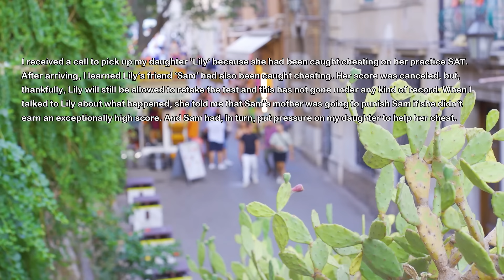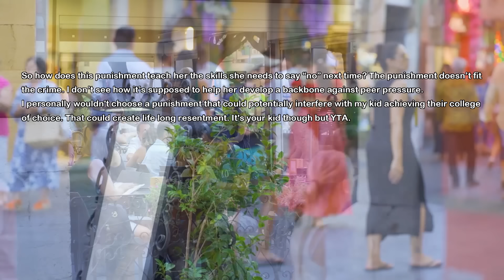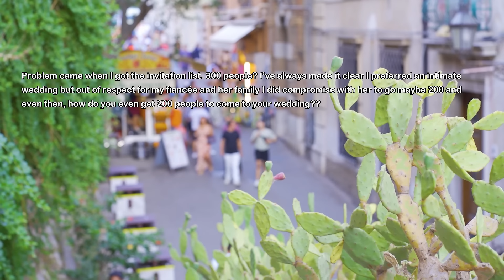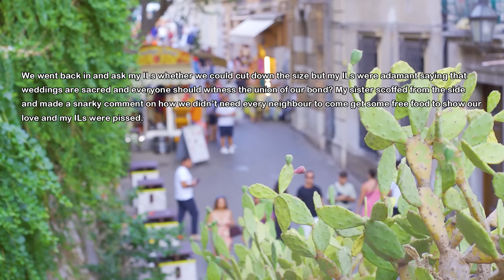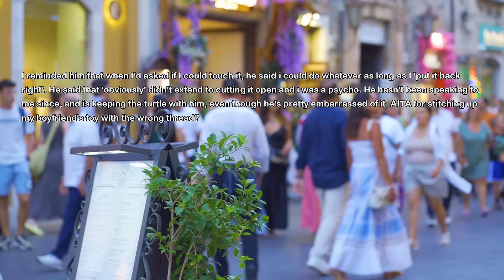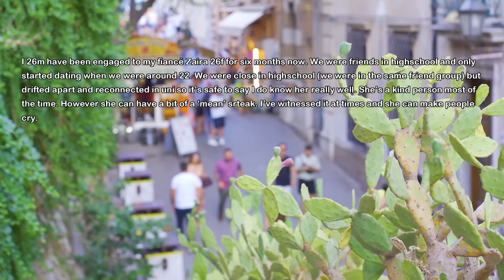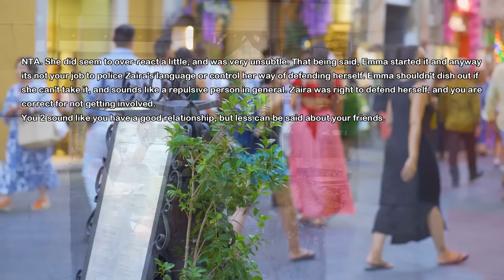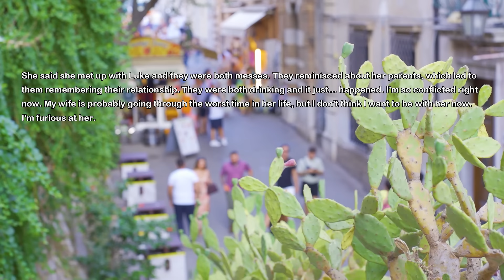Daughter Got Caught Cheating On Her Test But Demands I Pay Off Her College... I Tell Her I Will NOT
My daughter got caught cheating on her important test but she still demands I pay off her college so I tell her I won't because I refuse to fund her unless she proves she's smart enough...